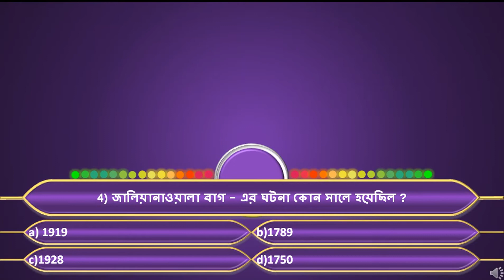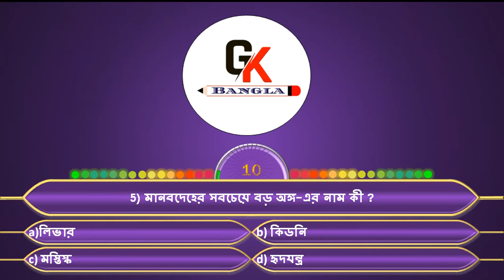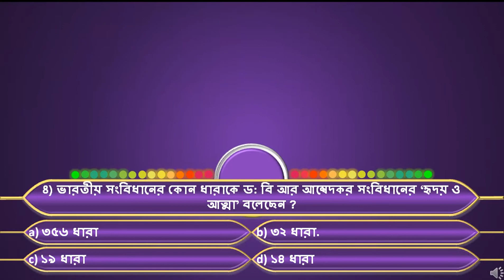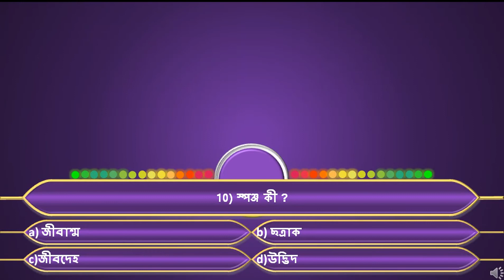West Bengal Police Constable Previous year Question | Wbp Constable 2020 Most Expected Questions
West Bengal Police Constable  প্রশ্ন গুলি দেখা খুবই আবশ্যক | কারণ পুলিশ কনস্টেবলের পরীক্ষায় অনেক প্রশ্ন রিপিট হয় |
WBP Constable নতুন প্রার্থীদের জন্য খুবইগু রত্বপূর্ণ এই  Question  গুলি